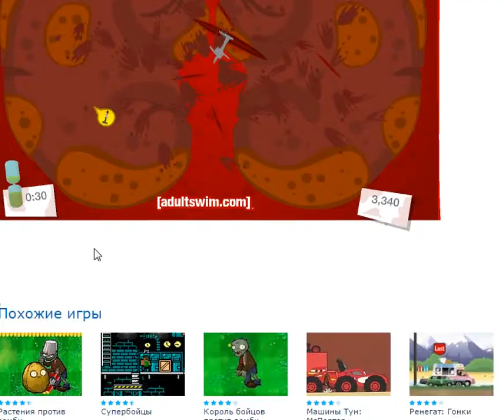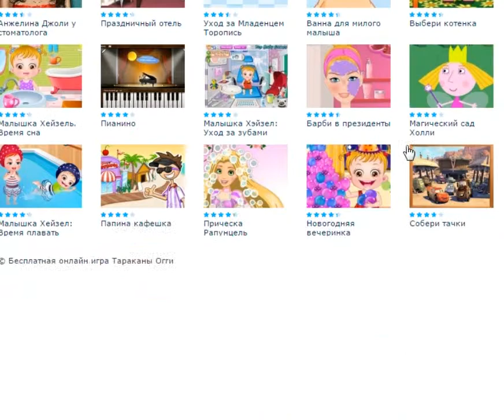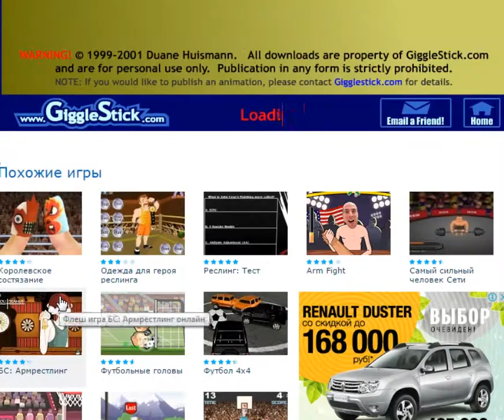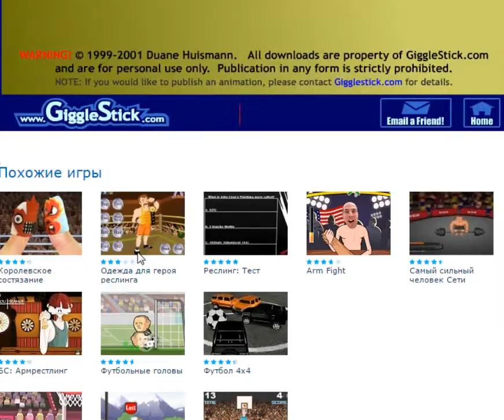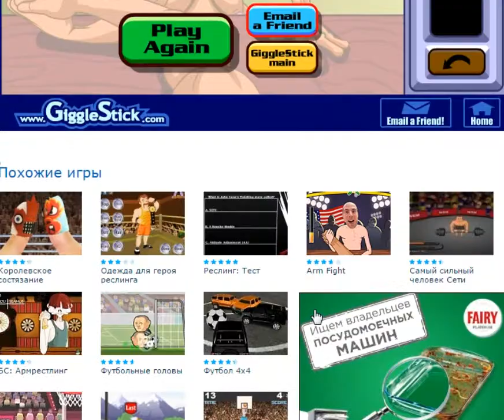Вркемя эпических историй-ч4-синий человек паук